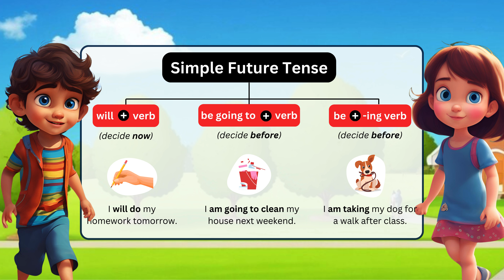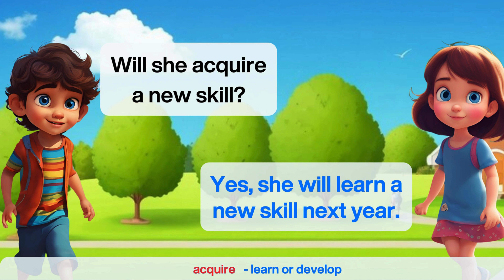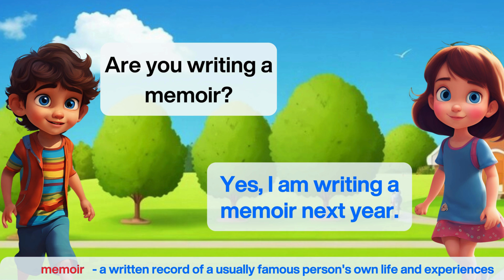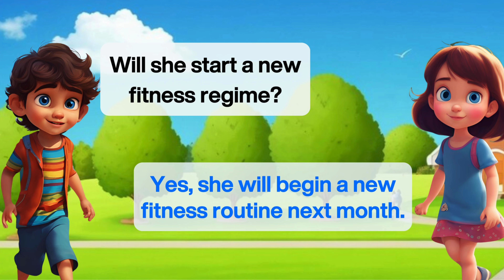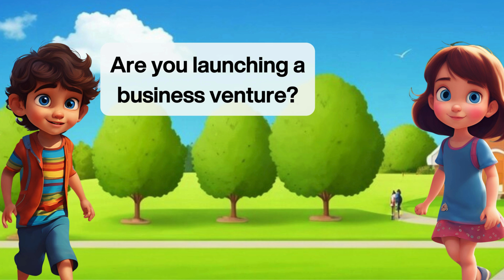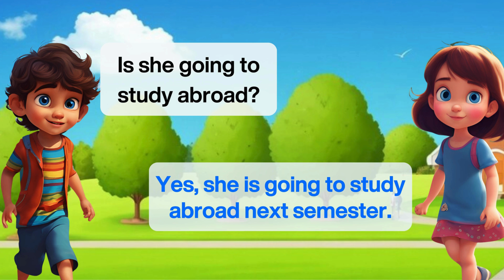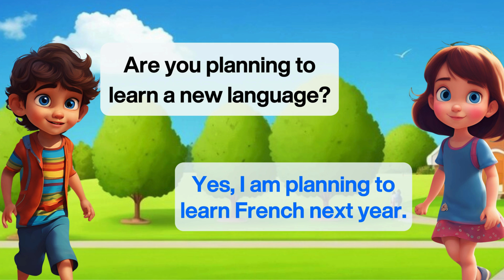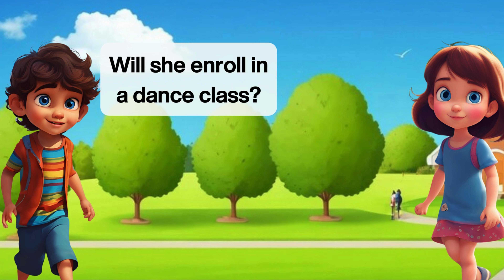English Conversation Practice | Simple Future Tense Practice | Will/ Be Going To/ Be+ing | Q and A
English Conversation Practice | 350 Questions and Answers | Future Simple Tense Practice
Present Sentences
Past Sentences
Future Sentences
Questions and answers
English language
Conversation skills
Speaking practice
English fluency
Language learning
ESL (English as a Second Language)
Communication skills
Daily conversation
English vocabulary
Listening comprehension